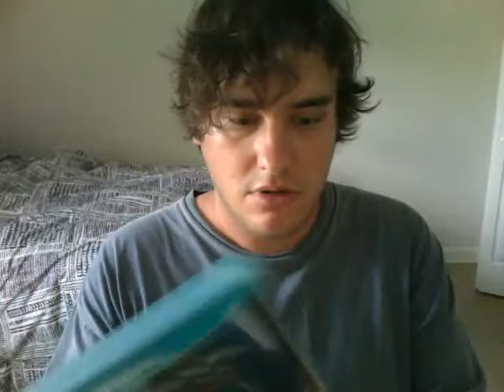Unboxing Ninja Gaiden 3: Razor's Edge for Wii U 6/17/17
Today I went to 2nd and Charles and picked up Ninja Gaiden 3: Razor's Edge for the Wii U console. I plan on getting back to Ninja Gaiden Sigma 2 and finishing that, then start and finish the regular version of Ninja Gaiden 3, and then doing a playthrough of Razor's Edge. Im planning on using webcam for unboxing videos until I figure out the problem with my phone.